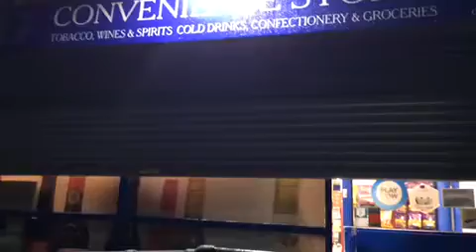roller shutters Wigan roller shutter repairs Wigan northwest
Roller shutter repairs Wigan roller shutters repaired in Wigan and the northwest areas visit our